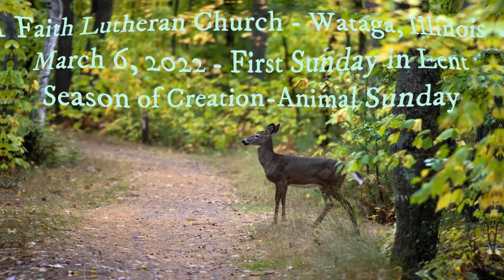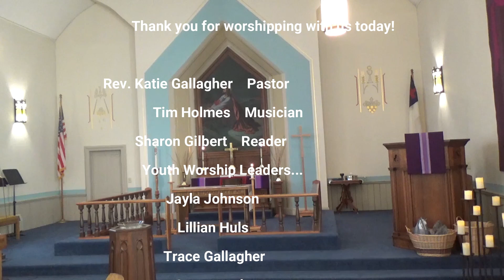Faith LC Sun Mar 6 22 Lent 1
A worship video created for Faith Lutheran Church, Wataga, IL
1st Sunday in Lent